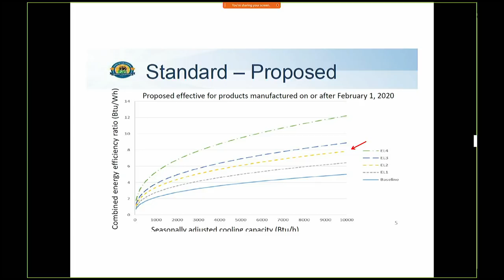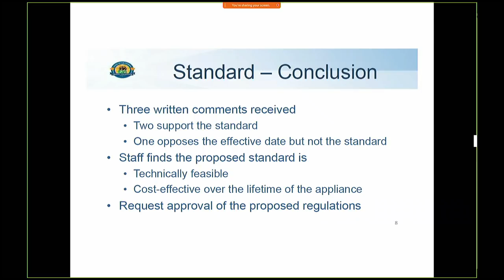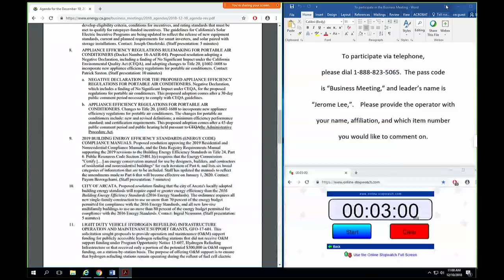California Energy Commission Business Meeting 12/10/2018